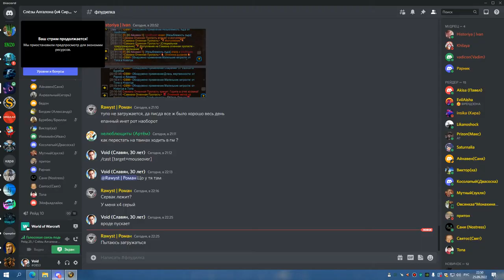2я часть ЦЛК 25гер ребро и траи леди БДК 25 09 22